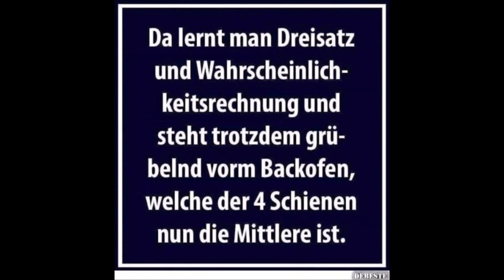So zerstört man ganze Berufsbranchen und es will keiner Wissen